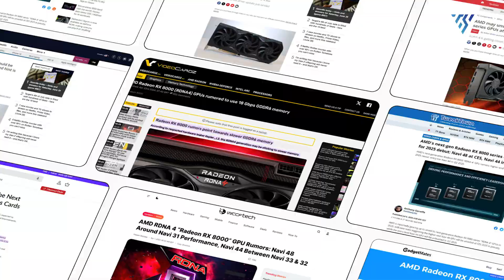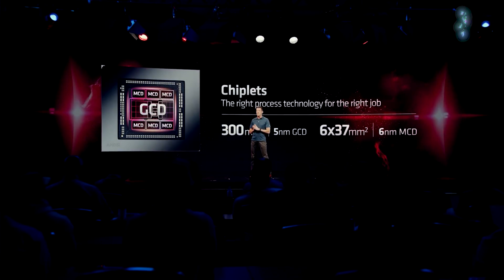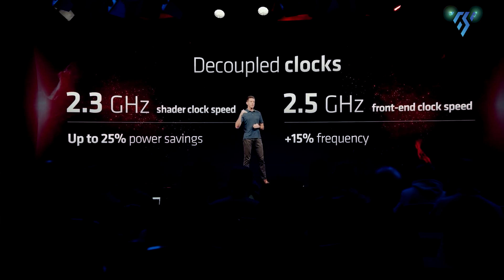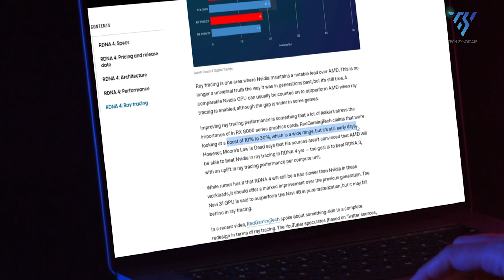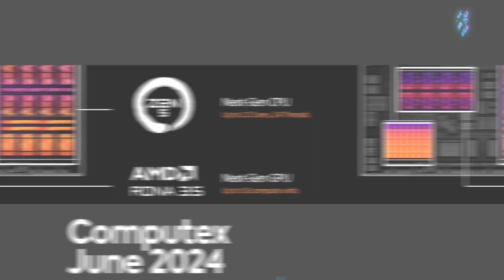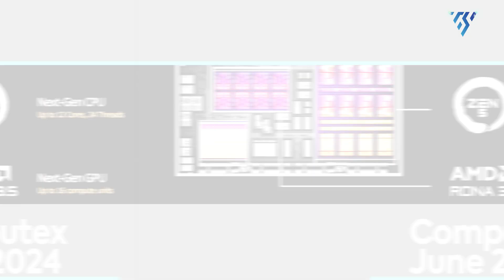AMD RDNA 4 RX 8000 - Expectations From AMD!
AMD is building more expectations. It anticipates that the RX 8000 series, built on the RDNA 4 design, will bring substantial enhancements in both performance and efficiency. AMD plans to disrupt the GPU market by introducing the RDNA 4 architecture at CES 2025. Although not specifically aimed at Nvidia's high-end GPUs, a successful tactic could involve targeting the midrange market with competitive prices. With new information coming out, anticipation will increase the expectations from AMD, making the RX 8000 series highly anticipated in the GPU market.